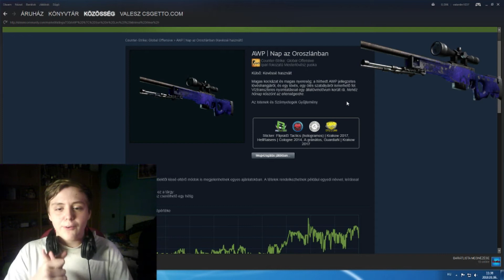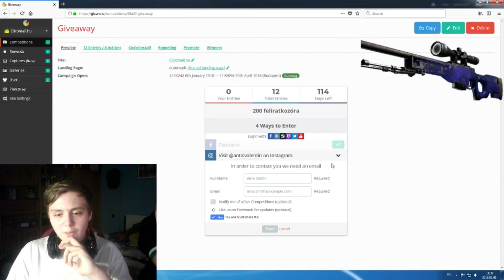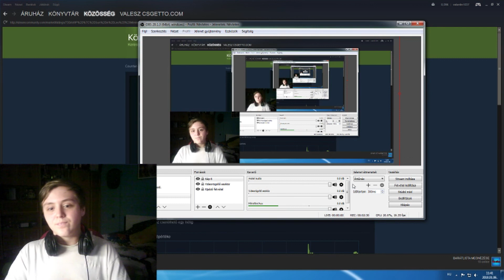200 Feliratkozónál AWP Skin Sorsolás!!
(nincs sok kép xdd)